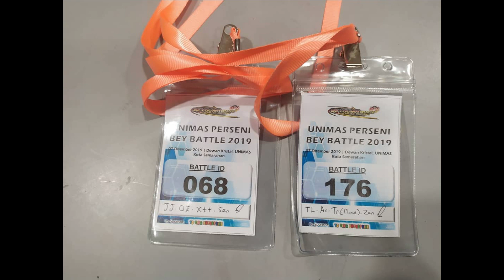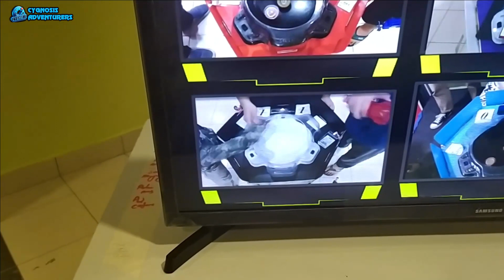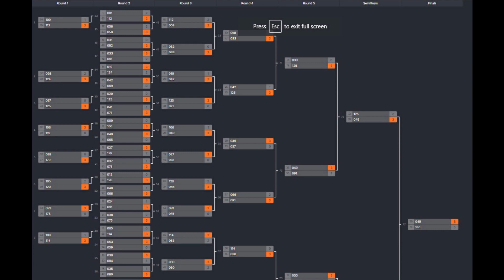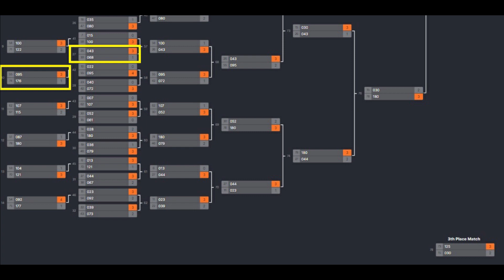BEYBLADE BURST TOURNAMENT | UNIMAS PERSENI KING OF BEYBLADER PHASE 3 (2019)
Beyblade Burst Tournament Open Ages Battle. Everyone is welcome to join.
beyblade x battle
Beyblade Battle for Teens and Adults.
Join us for intense Beyblade battles designed for an older audience.

Warning! This is a mature content.
If you are easily offended or are under the age of 18, please seek advised from adults. The content within are intended for adults viewers.